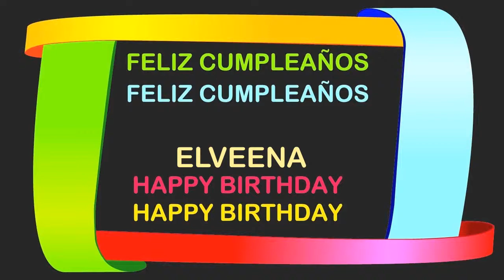Elveena Birthday Postcards & Postales